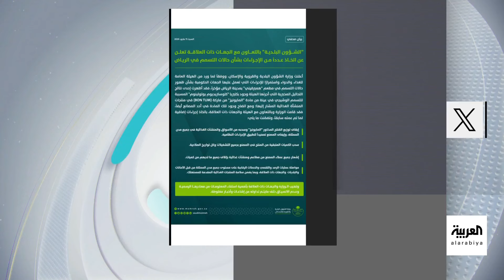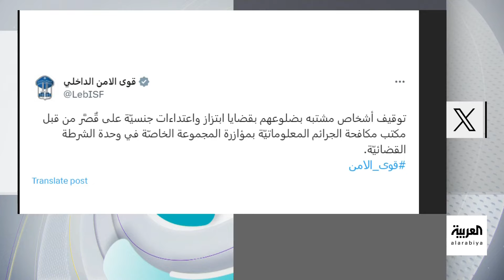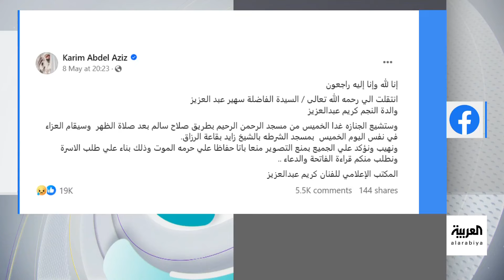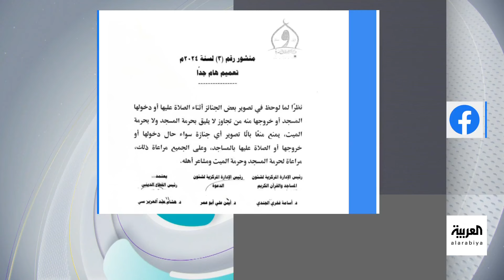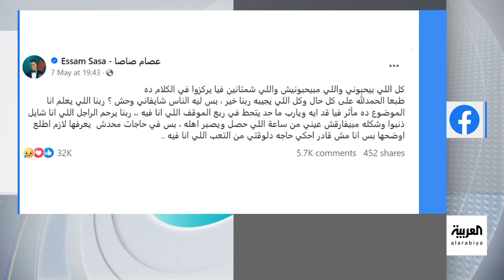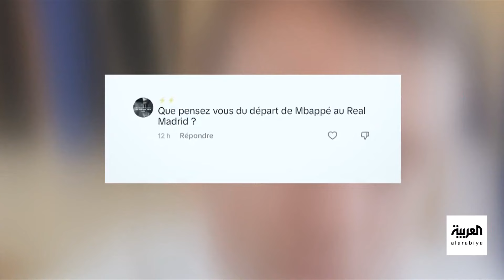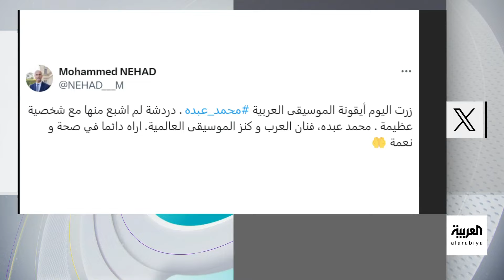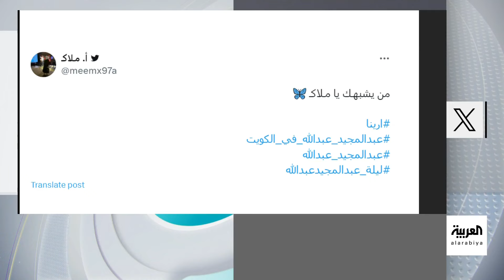تفاعلكم الحلقة كاملة | السلطات تكشف المتهم في التسمم الجماعي وتصوير جنازات المشاهير يشعل أزمة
السلطات تكشف المتهم في التسمم الجماعي في الرياض وتطورات قضية عصام_صاصا المتهم بالقتل، مفاجأة في نتيجة فحص المخدرات! وتصوير الجنازات يشعل أزمة بين وزارة_الأوقاف ونقابة الصحفيين في

لمعرفة أحدث المستجدات.. عبر البث المباشر من هنا ⤵
وبإمكانكم متابعة العربية على منصات التواصل